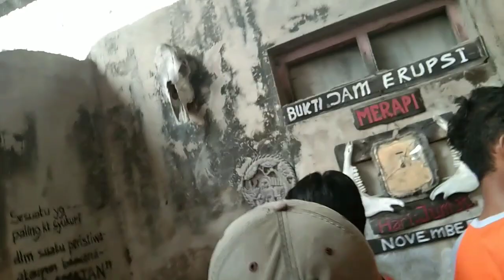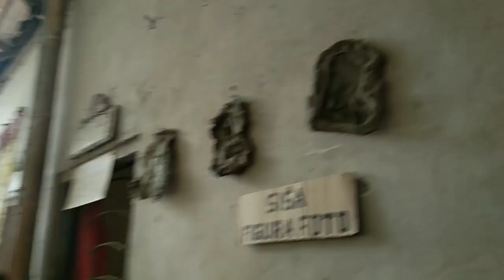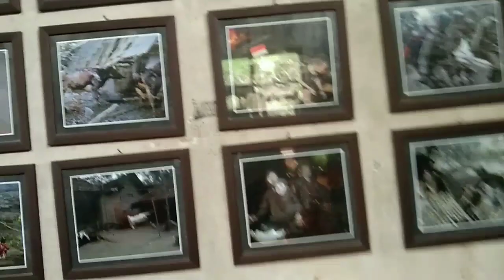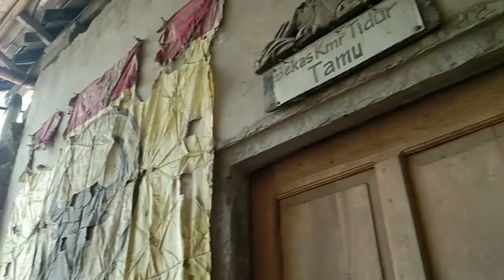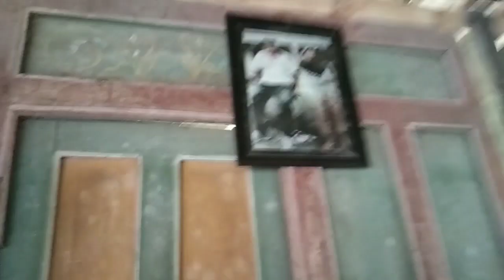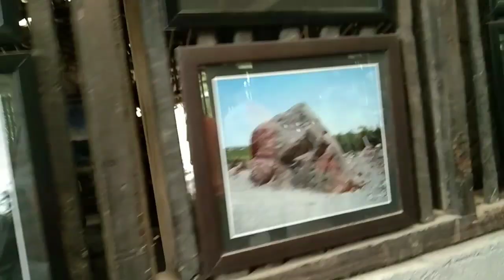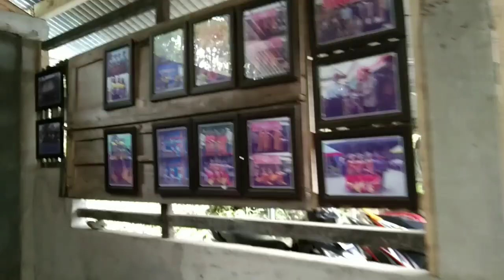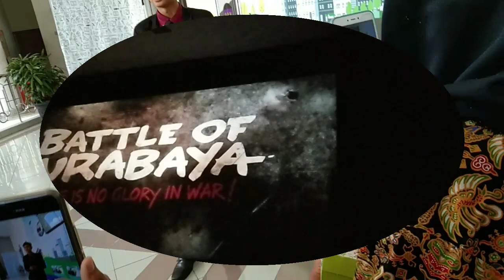Vlog - Study Tour in yogyakarta SMK DAARUL ULUUM 2019